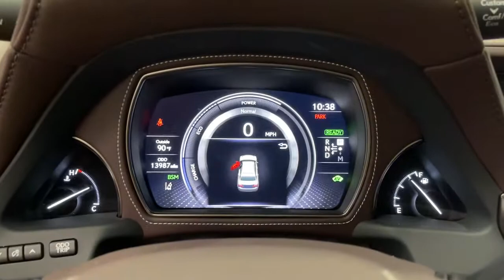2018 Lexus LS Scottsdale, Phoenix, Tempe, Cave Creek, Fountain Hills, AZ 238225A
Nightfall Mica Used 2018 Lexus LS available in Scottsdale, Arizona at Bell Lexus North Scottsdale. Servicing the Phoenix, Tempe, Cave Creek, Fountain Hills area.
2018 Lexus LS 500h Hybrid Luxury Package - Stock#: 238225A - VIN#: JTHCYLFF3J5001102

18555 N. Scottsdale Rd